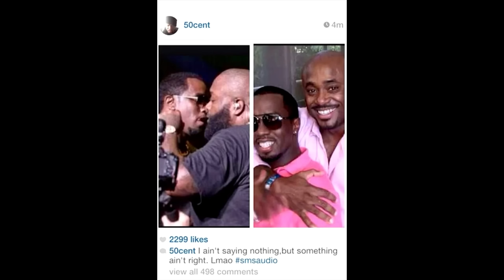BREAKING|Lil Rod Gives Court RECORDING Of Diddy Admitting EVERYTHING|Secret German Bank Accounts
All topics are based on blog, media, and pop culture posting.  Please do your OWN research.